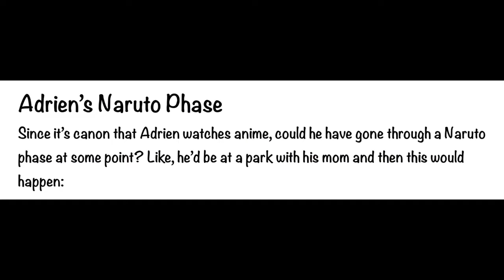Adrien's Naruto Phase (Ladybug Comic Dub)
I would normally never do a ladybug comic, but I did it for Naurto XD